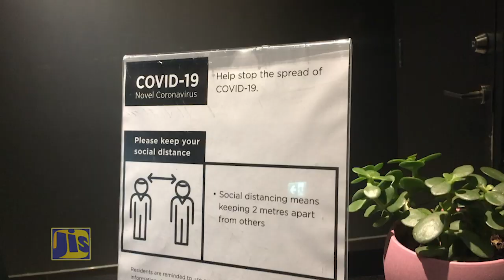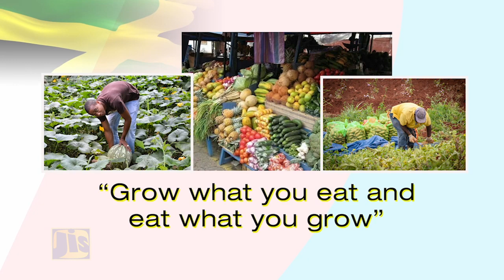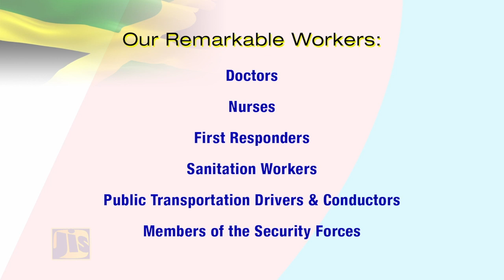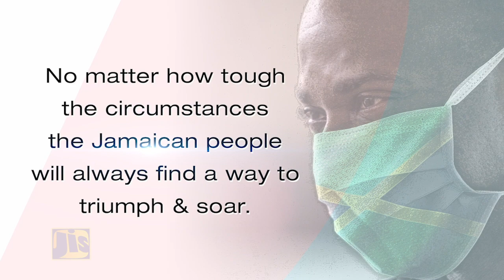Labour Day Message Dr Peter Phillips Leader of Opposition 2020